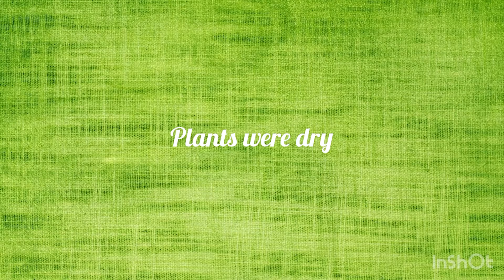How to grow Potatoes at home | Potato plant harvesting | Grow potatoes in container | Potato indoors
Potato plant harvesting
Grown potatoes at my home and it turned out great 😊
So happy to see my plants grow !!